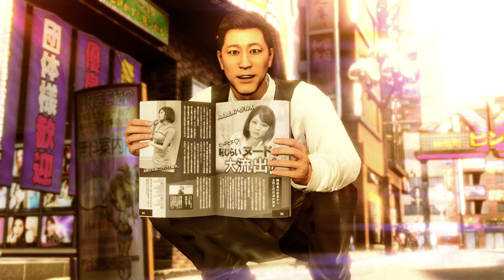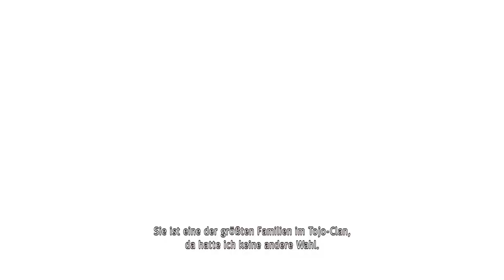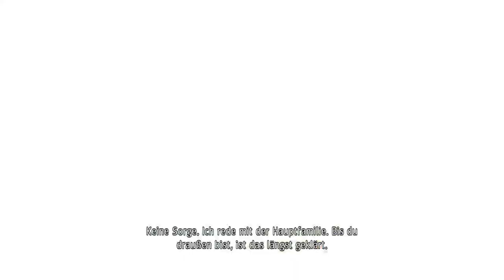Einblick in Yakuza: Like a Dragon 2/2